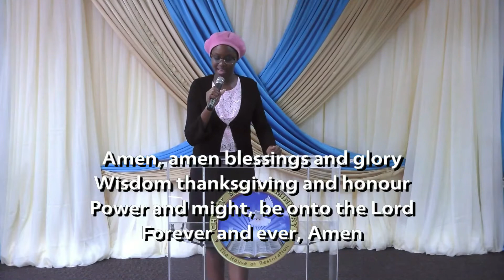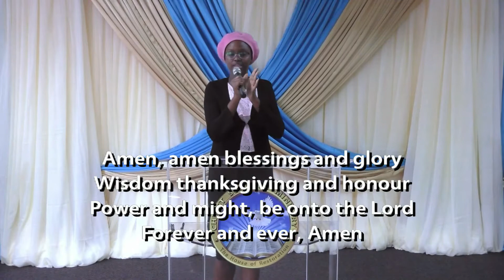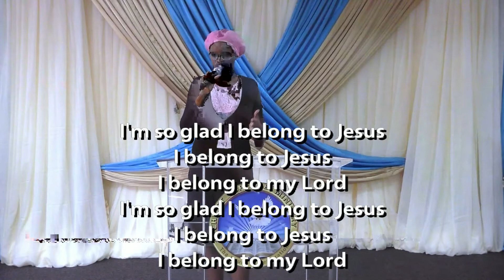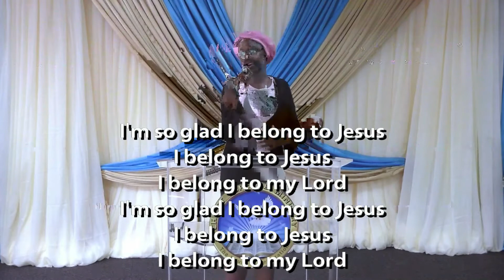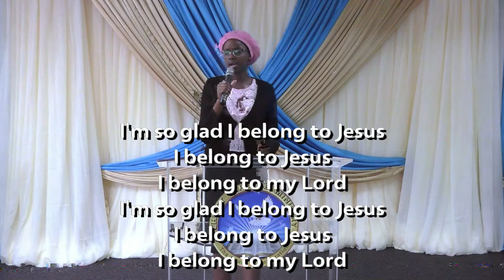Believers' Authority (Part 3)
Tuesday August  31st 2021